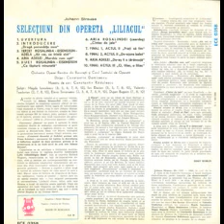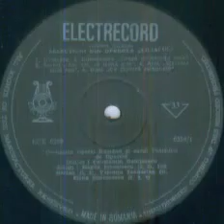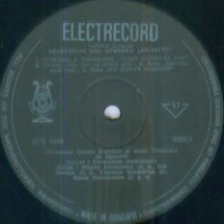Ion Dacian,Elena Simionescu si Magda Ianculescu-Ah vai ce trista sint (din opereta "Liliacul')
Muzica(Music by): Johann Strauss Sr.
Corul Teatrului de Opereta si Orchestra Operei Romane dirijata de(Romanian Operetta Choir and Bucharest Romanian Opera Orchestra conducted by): Constantin Daminescu